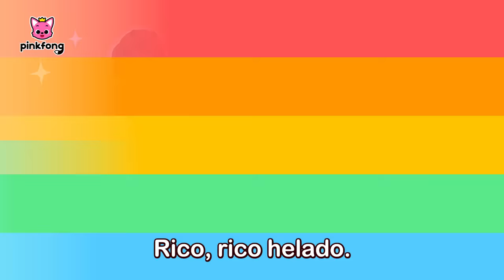🥵¡Hace Calor! 🏖Los mejores videos infantiles del VERANO☀️ Vamos a Nadar | Pinkfong en español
🥵¡Hace Calor!
Vamos a Nadar con la Familia de Tiburón

00:00:00 Tiburón Bebé en Verano
00:01:44 El Camión de Helados de Tiburón Abuelo
00:04:30 Tiburón Bebé en Verano - Encontrar las diferencias
00:06:06 Camión de Helados de Pinkfong
00:15:14 ¡El Agente de Policía Está Herido!
00:24:10 Jugando al Escondite con la Familia Tiburón Ladrona
00:34:03 Heladería Rico Rico
00:40:25 ¿Dónde Está Tiburón Papá?
00:41:11 Tiburones Felices
00:42:12 Clases de Natación
00:44:59 Seguridad en el Agua
00:46:14 ¡Ayuda! Animales del Océano
00:55:08 Juguemos a las Escondidas con Tiburón Bebé: Hora de Baño
01:04:51 ¿Has Visto la Colita de Tiburón?
01:06:12 Hospital de Niños
01:15:10 Jugando al Escondite en el Patio de Juegos con la Familia Tiburón
01:20:40 Seis Pequeños Peces
01:21:54 Deditos Tiburón
01:23:23 Mi Hueso Está Roto
01:32:25 Jugando al Escondite en el Supermercado con la Familia Tiburón
01:38:02 Tiburones, Do-Re-Mi
01:39:06 Peces 123